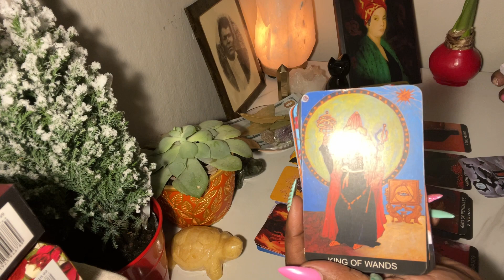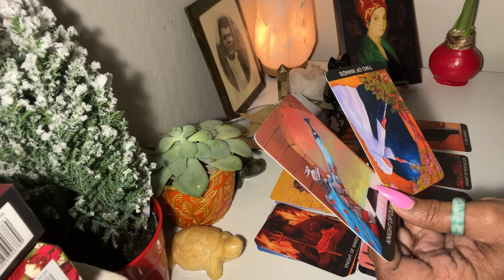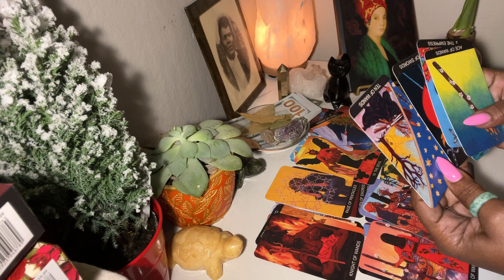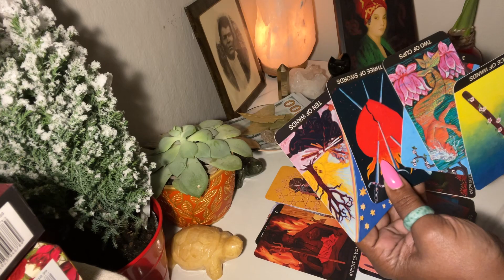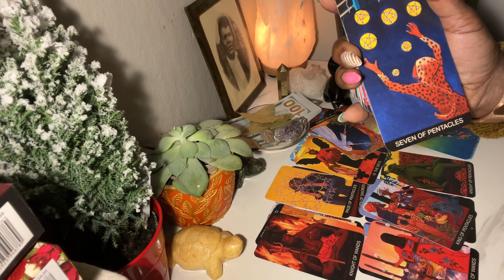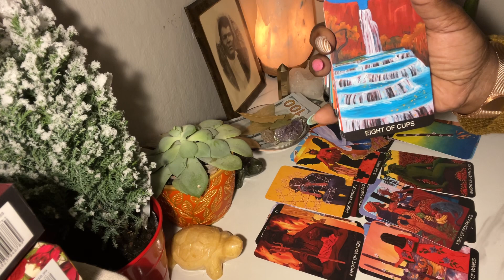🧿SAGITARIUS GET OUT PART #2 EMPRESS IN REVERSE ⏮️ 🐉🐍